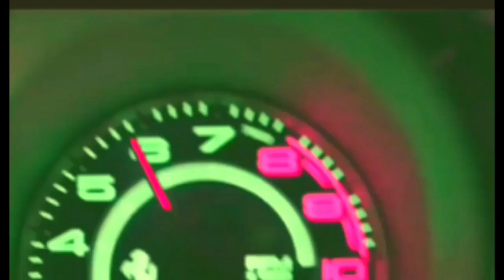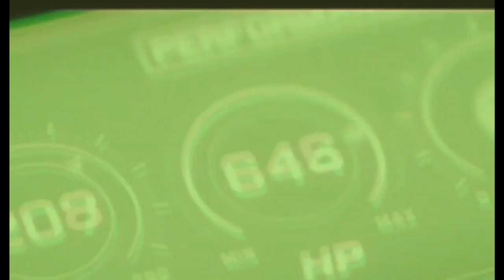Oso MoJo - Mixed Designer♤